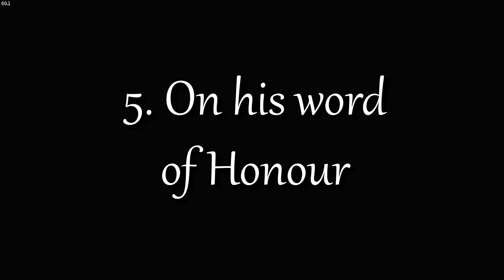Scouting Vranik. And a Surprise! - Did you know?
Henry sets off to scout the old fort of Vranik. It should be easy right? After all, he's done it once already ..

Quests covered - "The Die is Cast"

00:00 - 1. Previously!
00:26 - 2. Dressed for Success
Henry needs to dress the part of a scruffy bandit. Can't go in there looking like the well to do merchant that he is.

02:55 - 3. Rolling the Die
The die he got from Pious let him into the super-secret bandit base that absollutely nobody knows about. Time to get to blend in with the locals.

09:12 - 4. An unwelcome Guest
But the best laid plans of mice and men. He stuck his head out too far this time. Would he pay dearly for it?

14:05 - 5. On his word of Honour
Sometimes you must make a pact with the devil. And Henry keeps his word even though it galls him.

"Kingdom Come:Deliverance" contains many hidden dialogue and secret options that you won't run into if you treat it as a straightforward game where you only follow quest directives. It pays to talk to everyone, pay attention fo passing conversations, and treat the world as a real entity rather than a collection of quests.Be sure to take your time and pay attention!